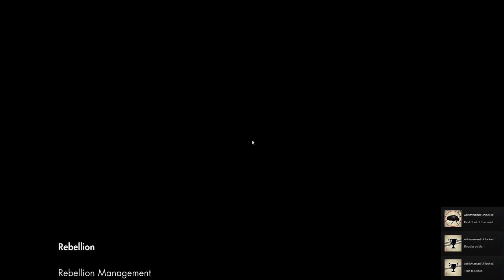Sniper Elite 3 - BATMAN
Batman in Sniper Elite 3? or at least the voice actor